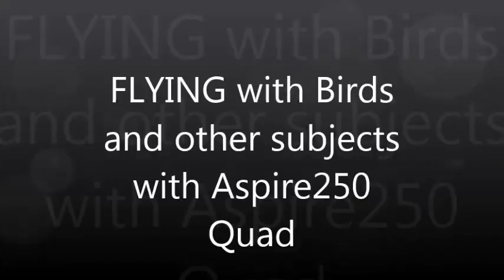Flying with the Birds and other subjects with Aspire250 Quad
Fly high and low with Aspire250 Quad at the Sta Lucia Park.  The unit has Cleanflight firmware which is so stable and rock solid handling.